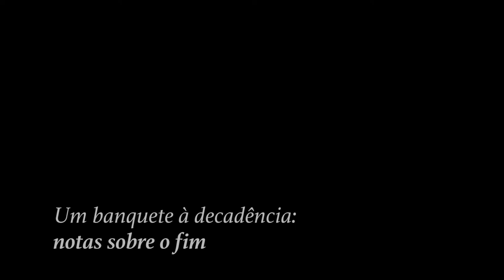"Um banquete à decadência: notas sobre o fim" (2017-21) de Duda Affonso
Duda Affonso integrando o ciclo "onde nasce a liberdade", apresenta

"Um banquete à decadência: notas sobre o fim", 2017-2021
Vídeo: cor som, 7’

Curadoria: José Maia e João Terras
Cofinanciamento: DGArtes/Ministério da Cultura

Duda Affonso dinamiza transdisciplinaridades: é cineasta, fotógrafa, escritora e artista visual brasileira a viver no Porto. É doutoranda em Modernidades Comparadas: Literaturas, Artes e Culturas pela Universidade do Minho, Braga - pesquisa realizada com bolsa de investigação FCT. Possui Mestrado em Práticas Artísticas Contemporâneas pela Faculdade de Belas Artes da Universidade do Porto. É graduada em Cinema pelo Instituto de Ensino Superior de Brasília, tendo feito uma especialização em Fotografia Digital pela New York Film Academy. No cinema, realizou
trabalhos como diretora de fotografia e fotógrafa still, além de roteirista, diretora e montadora. Para além da pesquisa e produção acadêmica, mantém ativa a pesquisa e a prática artística tanto em cinema como em artes visuais; compõe juntamente com Manuela Curtiss e Júlia Nogueira a Atômica Coletiva. Dentre os últimos trabalhos realizados, destaca-se: realização em coletivo da curta-metragem 'o ínterim', trabalho selecionado para a Mostra Cinema Urbana 2020; concepção da performance “Mar aberto–espaço breve” em decorrência da abertura das atividades do programa XXATENEUXXI, Porto, 2019; Também em 2019, realizou no Porto a média-metragem “Superfície plana, corpo-coisa, paisagem”, posteriormente apresentada no Espaço Mira em 2020; roteirização e realização da curta-metragem “Casa de Praia” em 2018, tendo sido o filme exibido na Mostra Brasília do 51º Festival de Brasília do Cinema Brasileiro, na Mostra Tesourinha do 7º Festival Curta Brasília, ambos em 2018, na Mostra Cinema Urbana, Brasília, em 2019 e na 5ª ArqFilmFest, Chile, em 2020; exposição “Aresta do mundo”, realizada em 2017 na Galeria Cozinha, Porto, em parceria com a artista Thais Graciotti; a exibição da curta-metragem “Casa de vidro” no Festival Speisekino Moabit no The Center for Art and Urbanistics (ZK/U), Berlin, 2017; a coletiva “Tiro no espaço”, realizada em 2016 no Gnration em Braga.

Manuela Curtiss é brasileira e atualmente vive em Berlim. Licenciada em Cinema pela Universidade Federal Fluminense (Rio de Janeiro, Brasil) com especialização em Direção de Arte Cinematográfica no Instituto del Cine em Madrid e pós-graduada em Práticas Artísticas Contemporâneas pela Universidade do Porto. Tem interesse em obras que possibilitem a intervenção dos espaços com propostas estéticas e possibilidades narrativas. Em 2020 realizou a curta-metragem “O ínterim”, com Duda Affonso e Júlia Nogueira. Foi diretora de arte e cenógrafa do espetáculo performático “Trypas Coração” de Tita Maravilha e Agatha Cigarra (Lisboa, 2019), e também do videoclipe “Leaves” de Kelly Denham. Dirigiu a arte dos longa-metragens “Teobaldo Morto, Romeu Exilado” (Brasil, 2014) e “As Horas Vulgares”(Brasil, 2011), da série multimídia “Claun” (Brasil, 2012), além de diversos curta-metragens como “Eclipse, Solar” (Brasil,2015) e “Galinha D’Angola” (Brasil, 2011). Realizou as instalações “Desnudas” (Gnration, Braga, 2017), “Ela” (Museu FBAUP, Porto,2017) e “Um banquete à decadência”, obra conjunta com Duda Affonso (Hospital Psiquiátrico Conde Ferreira, Porto, 2017).